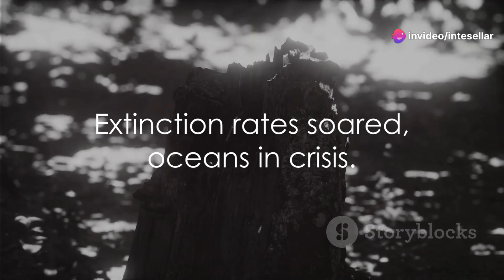Dinosaurs: Why They Disappeared and What Happened Next